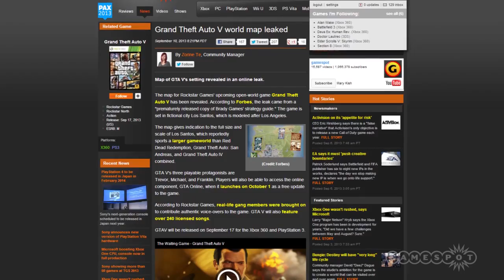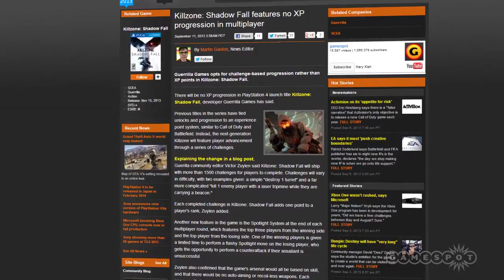GS Daily News - A look at the GTA V map, Killzone Shadowfall update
In this edition of GameSpot News Chris talks about the brand new GTA V map, how there is no player XP progression in Killzone: Shadow Fall and talks about the new game in the SoulCalibur series.

Today's Stories:
GTA V World Map Leaked: